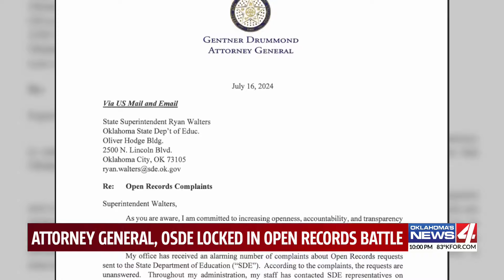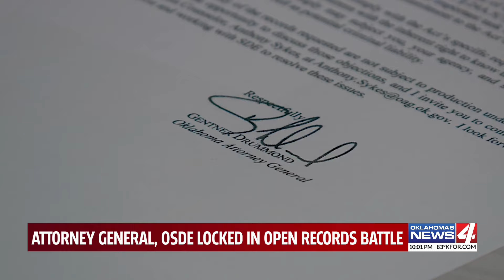Attorney General, OSDE locked in open records battle